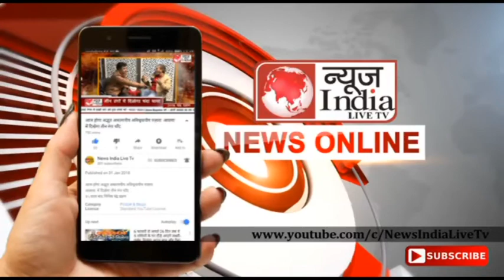अनिल विज को कहा एंटरटेनमेंट की चीज, उन्हें गभीरता से ना लें सूरजेवाला